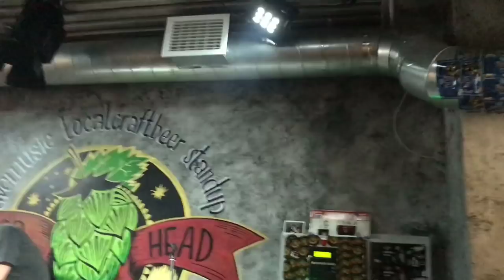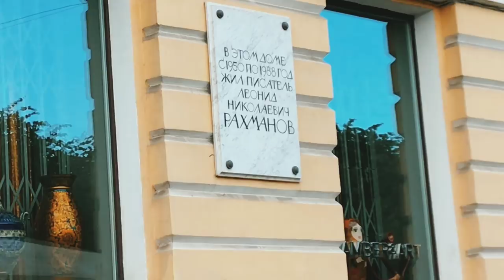SPB GT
SPB GT(Saint Petersburg Gestalt Trip)

Описание: Чемпионат Мира по футболу 2018, концерт Васи В. в HopHead Tap Room

В эпизодическом камео: Алексей Смирнов, Гавриил "Гавр" Гордеев

Саундтрек: Ленинград, Вася В., Кирпичи, Jane Air
Description: FIFA World Cup 2018, Vasya V's concert in HopHead Tap Room

In the episodic cameo: Alexei Smirnov, Gabriel "Le Havre" Gordeev

Soundtrack: Leningrad, Vasya V, Kirpichi, Jane Air